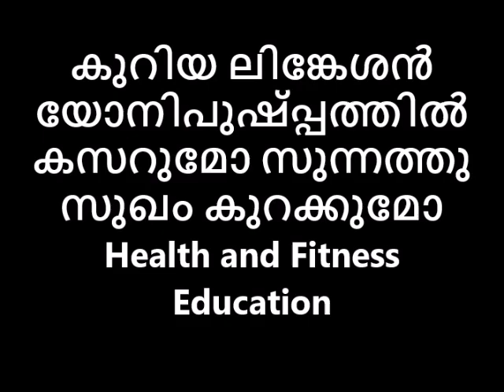കുറിയ ലിങ്കേശൻ യോനിപുഷ്പ്പത്തിൽ കസറുമോ സുന്നത്തു സുഖം കുറക്കുമോ